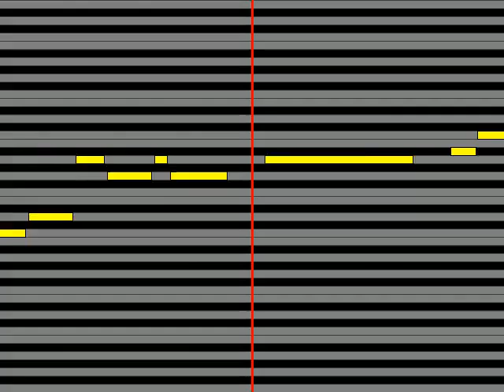【ガイドメロディ】 南沙織 色づく街